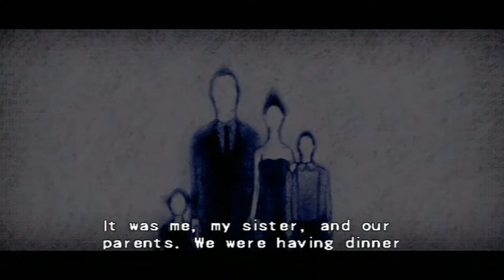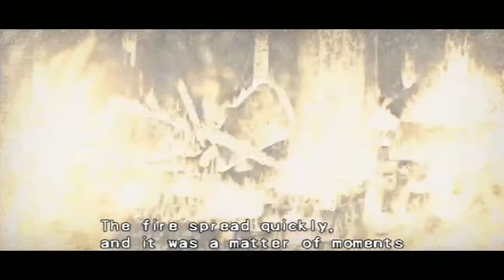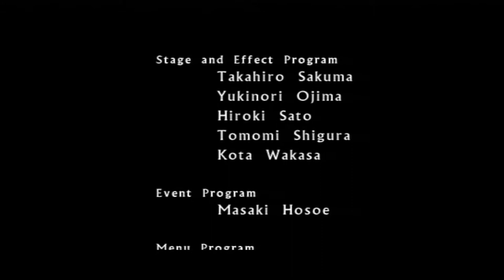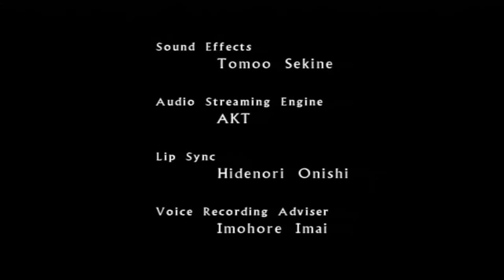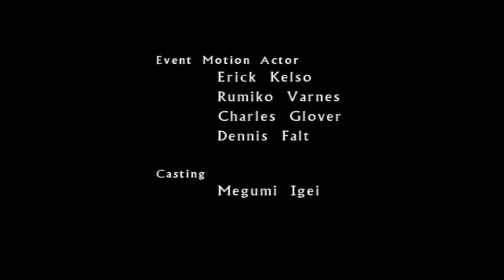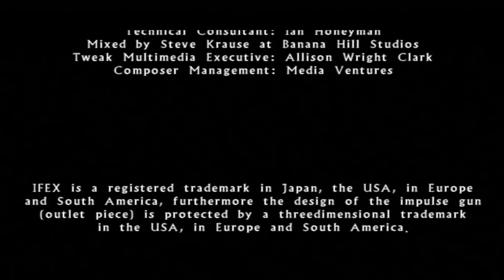FIREFIGHTER F.D. 18 | Gameplay Walkthrough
Dean McGregor, a firefighter haunted by a tragic accident where he was unable to save a loved one finds himself juggling a spunky young female reporter who likes to get too close to the action and a twitchy, paranoid arsonist who has his sights on McGregor.